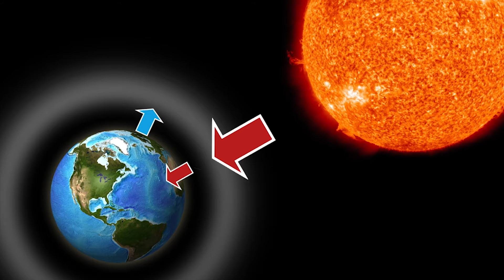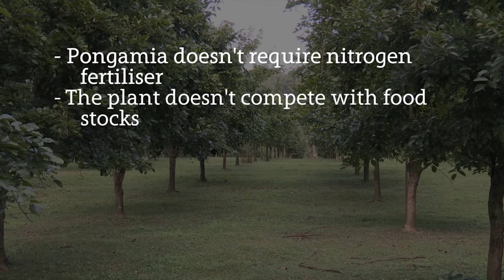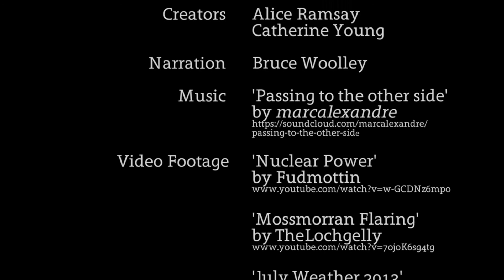Plant the Future -Pongamia